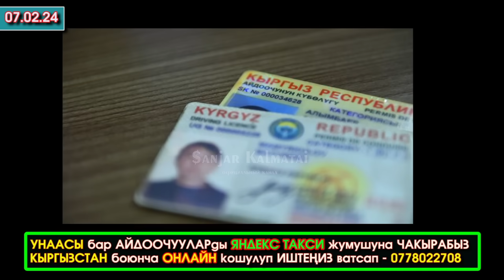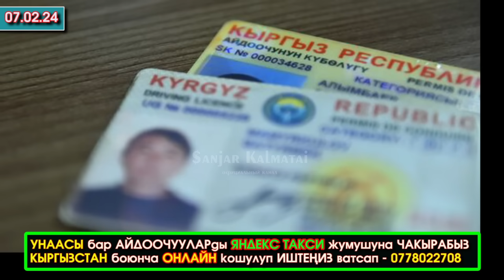Министр ТУАЛЕТКЕ кетсе ДЕПУТАТ айым ТОГОТПОЙТ деп/Жаш КЫЗДАР жигит ТАЛАШЫП/БЫЧАК кармап ӨЛӨМҮН деп